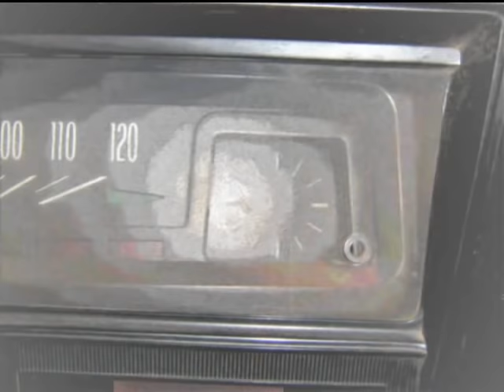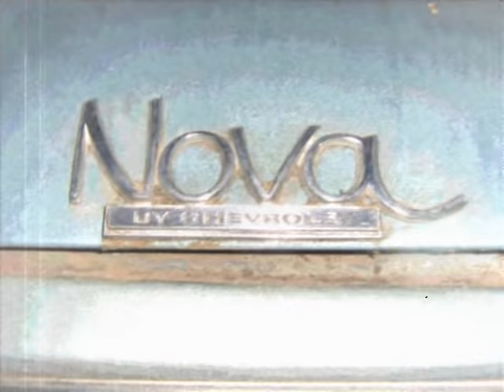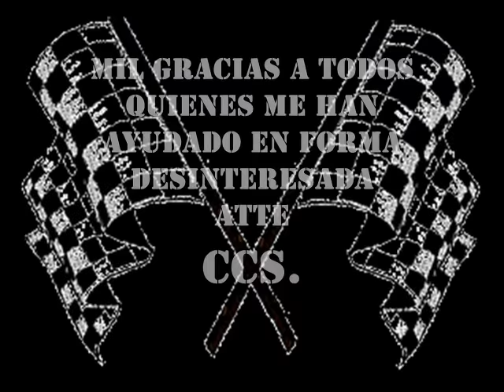Restauración Chevy Nova CCS a Diciembre de 2011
Fotos del proceso de restauración de mi Chevy Nova, trabajo que aún no termina... y que he contado con la ayuda de varios amigos incondicionales y sin ningún interés mayor al de ayudar y disfrutar junto a mi del autito.